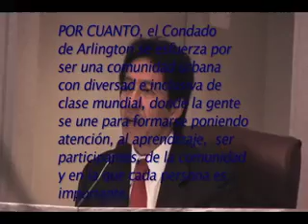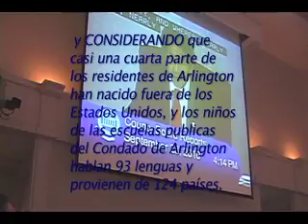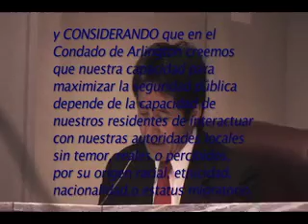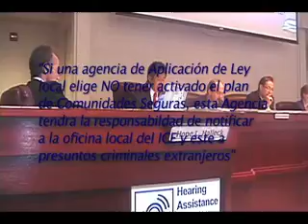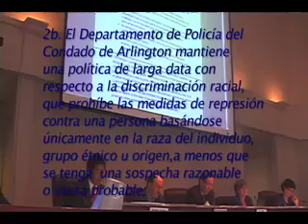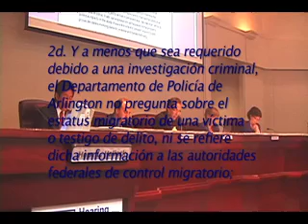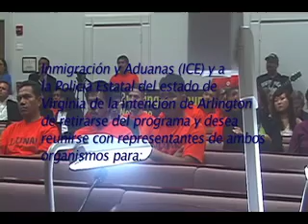County Board Rejects Program .mp4